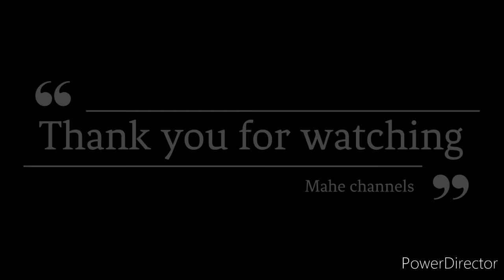TT Friendly Match (single) compilation with: Antoni, Betrizon, Dadang & Dhien (Progressive)